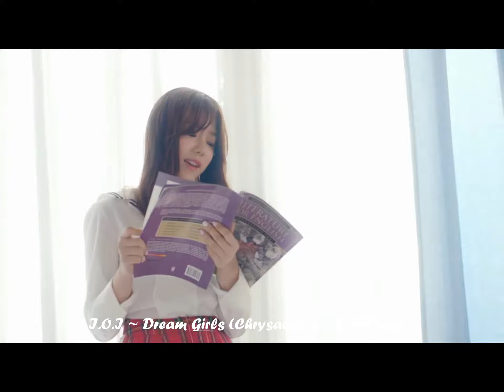2016 Favorite Girl Group Playlist (Jan - July)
These are some of my favorite songs from girl groups that were released from January to July this year. I put them in order of which I think they should be listened to for maximum listening pleasure haha.

Make sure to buy your favorite songs and support these girls. The more money they make the more often they'll come out of their dungeons.

In my opinion, the girls are killin' it more than the boys this year(even though we've had great songs from both). I'll be uploading a playist for my favorite boy group songs and solos/collabs as well.

Please let me know if you enjoyed this because it took me two days to make hah.

1. Mamamoo ~ Funky Boy
2. Sistar ~ I like that
3. Mamamoo ~ You're the Best
4. Gfriend ~ Rough
5. Oh My Girl ~ Windy Day
6. Laboum ~ Fresh Adventure
7. WJSN ~ MoMoMo
8. Oh My Girl ~ Liar Liar
9. AOA Cream ~ I'm Jelly Baby
10. TWICE ~ Cheer Up
11. ioi ~ Dream Girls
12. Stellar ~ Crying
13. ioi ~ Crush
14. TWICE ~ Touchdown
15. WJSN ~ Catch Me
16. Sistar ~ Come and Get Me
17. Brave Girls ~ High Heels
18. EXID ~ L.I.E.
19. f(x) ~ All Mine
20. EXID ~ Are you Hungry?
21. AOA ~ Good Luck
22. Gfriend ~ Distance
23. Wonder Girls ~ Why So Lonely
24. Stellar ~ Ringtone
25. AOA ~ 10 Seconds
26 Wonder Girls ~ Sweet + Easy
27. EXID ~ Don't Want a Drive
28. Brave Girls ~ Deepened
29. Ladies' Code ~ Galaxy